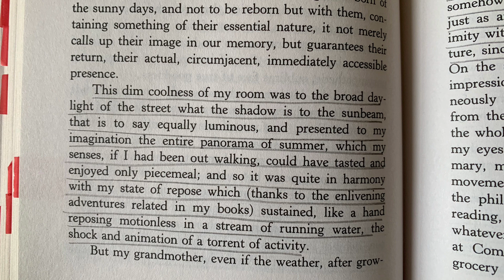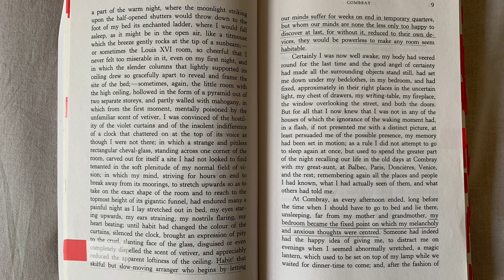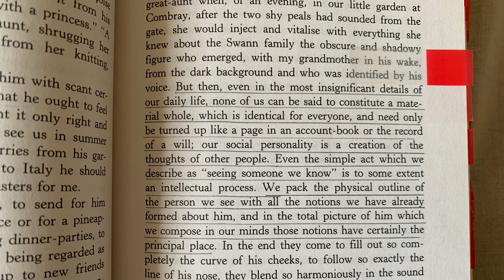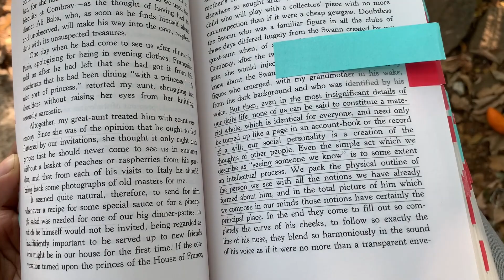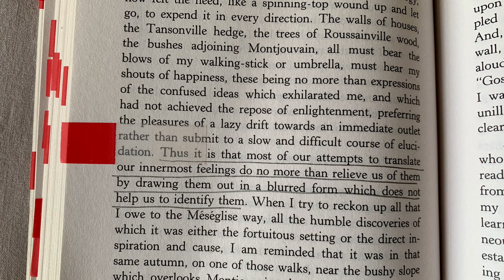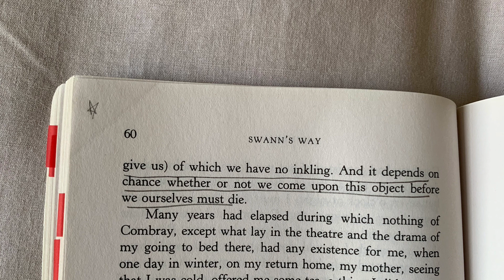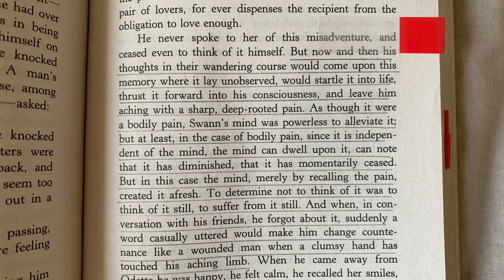Marcel Proust Swann’s Way, In Search of Lost Time (Volume 1) - Book Review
There will never be a universal way of reading Proust. In my Swann's Way summary, I talk about how the book evokes many inquiries about life, love, art, and longing. Being the first of 7 volumes (Marcel Proust - In Search of Lost Time series) that he authored, Swann's Way is his quixotic undertaking to defeat time's impenetrability between the past and present.

In this video, I read some of my favourite passages from the book.